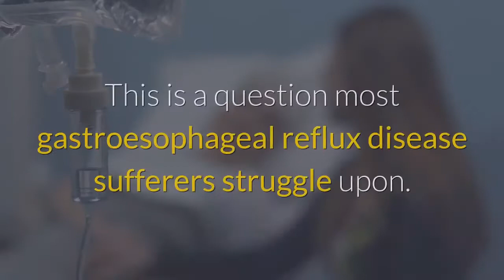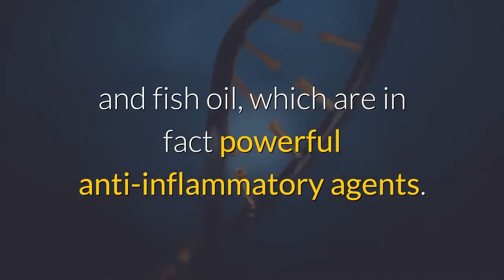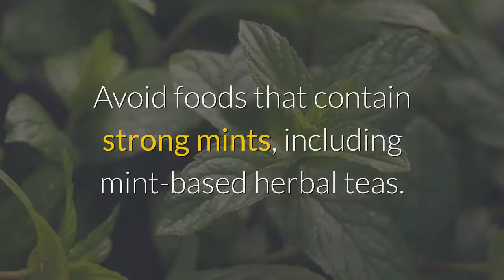Acid Reflux - Foods to Avoid 🍮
What acid reflux food should I avoid? This is a question most gastroesophageal reflux disease sufferers struggle upon.
Promoting healthy nutrition that is based on avoiding certain foods while increasing the intake of others has the potential to confer significant long-term health benefits among acid reflux sufferers.
Lifestyle and dietary alterations are considered to be an integral and inseparable part of any long-term holistic GERD treatment.

The foods we consume play an important role when it comes to keeping our body's delicate natural inner balance.
Since certain foods and dietary habits have been found to directly and indirectly promote the aggravation of acid reflux, avoiding those foods and adopting specific dietary habits for optimal digestion while suffering from acid reflux could have a tremendously positive effect on your existing medical condition.

The following are examples of these types of foods:

Number 1. Coffee and other caffeine containing beverages lead to increased acidity, so avoid large amounts of coffee. Try to limit your daily coffee consumption to two cups or less. It possible, split your coffee cup into two half cups, and reduce coffee drinking before the bedtime.

Number 2. Alcohol can irritate the stomach and relax the LES muscle, leading to increased acidity and reflux.

Number 3. High-fat foods are among the biggest culprits behind GERD symptoms. They take longer to digest and not easily eliminated out of body, thus increasing the chances acid will splash up into your esophagus. The only exceptions are omega-3 fatty acids from fish and fish oil, which are in fact powerful anti-inflammatory agents.

Number 4. Chocolate contains a great deal of caffeine and fat. This may increase acidity and worsen digestion and hence should be avoided. If you are a devoted chocolate enthusiast, go for dark, organic varieties, and eat no more then two to three tiny squares two to three times per week.

Number 5. Milk and milk-based products that contain a big proportion of calcium should also be avoided before bedtime.

Number 6. Peppermint, spearmint and other mints can worsen acid reflux symptoms. Avoid foods that contain strong mints, including mint-based herbal teas.

Number 7. Acidic foods (such as oranges and tomatoes) and cruciferous vegetables (onions, cabbage, cauliflower, broccoli, spinach, brussels sprouts) promote the opening of the esophageal sphincter, thus increasing acid reflux.

So what acid reflux food should you avoid? With these dietary changes and a healthy motivation to alter your lifestyle, you can be on your way to overcoming gastroesophageal reflux disease and improving the quality of your life and well-being.
Whatever your medical condition is, when you finally decide to improve your quality of life, you can literally choose to cure GERD and prevent its recurrence, by adopting the holistic approach. You will have the power to make it happen

This article is based on the book, "Heartburn No More" by Jeff Martin.

Jeff is an author, researcher, nutritionist and health consultant who dedicated his life to creating the ultimate acid reflux solution guaranteed to permanently reverse the root cause of heartburn and acid reflux and naturally and dramatically improve the overall quality of your life,  without the use prescription medication and without any surgical procedures.